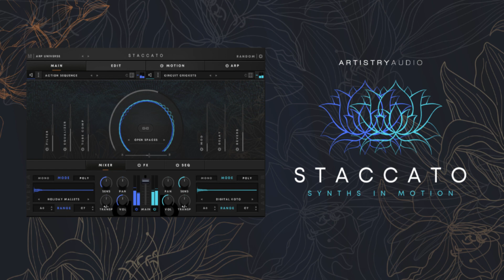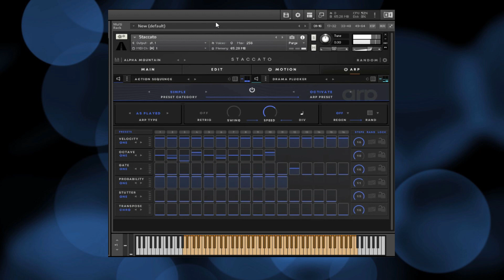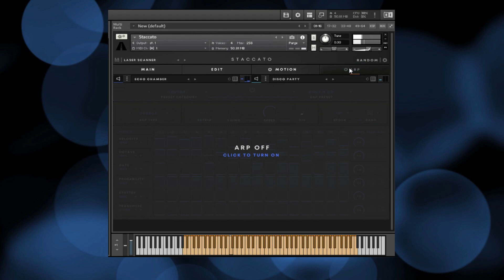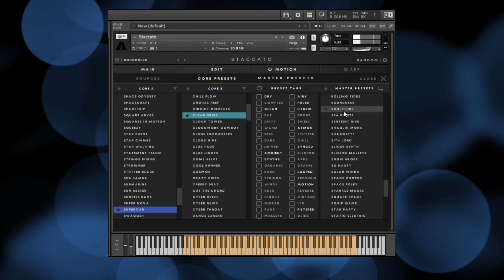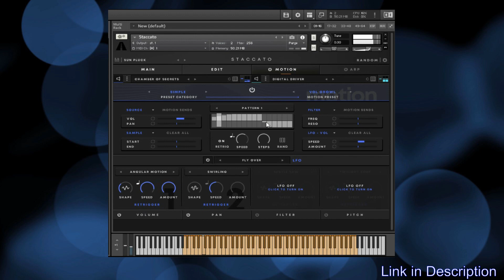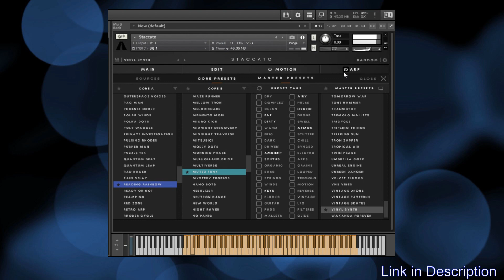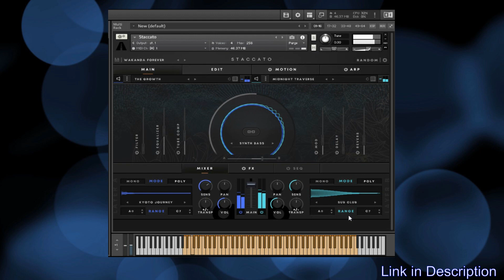STACCATO by Artistry Audio - Preset Playthrough | Synths in Motion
Sample Sound Review does a Preset Playthrough of the amazing new Kontakt instrument STACCATO by Artistry Audio.  5 Out of 5 Stars! This library has so many awesome pulse driven presets, you'll be blown away!

Introducing Artistry Audio’s latest and best product yet: Staccato – Synth Motion Engine! For the next few days, get Staccato for only $99 introductory price instead of the normal $149.

With a diverse collection of high-definition presets and the ability to sculpt unique plucks, keys, synths and more, Staccato brings a fresh perspective to music creation, seamlessly adapting to all genres and giving you the freedom to unleash your creativity.

Select from hundreds of presets to quickly cut through your mix, or dive deep into the parameters to sculpt unique synth tones that are all your own. Use any of the 85 groups of high definition plucks, orchestral, and synth samples or import your own samples for infinite inspiration.

Developed for the Free Kontakt Player and fully NKS integrated, Staccato loads as a single NKI packed with hundreds of presets for nearly limitless instrument and FX combinations. Two layers of pristine raw samples processed with macros, motion and layer fx chains conjure extraordinary inspirational tones from just a few clicks. With easy sample drag-and-drop, fuse your own sounds with the Staccato engine and create custom instruments unique to you.

BROWSE & BUILD
At the heart of Staccato are the fully-featured browsers, with onboard tagging for master presets, cores and source sounds. Navigate the presets quickly and discover a dynamic synth or pluck that’s perfect for your project. Then use the sequence, arp, motion and FX presets to shape your sound, ready for dancefloor or widescreen domination.

MACROS IN MOTION
Despite the simple concept of this dual-layer instrument, Staccato is overflowing with rhythmic automation options. Adjust multiple parameter layers, from tempo-synced FX macros to intricate arpeggio and motion sequence programming. With dynamic playback and a wide variety of playback modes and preset banks, you are free to apply these powerful mutations to any staccato sounds with ease.

CONTROLLED CHAOS
Explore new sonic frontiers with Staccato’s exhaustive randomization engine. Choose to manipulate sounds, playback, FX, macro assignments and more with the dice buttons. You’re in control, using randomization filters to change only the elements of the sound you want to remodel. The results will be musical and inspirational, ready to drop straight into your next track.